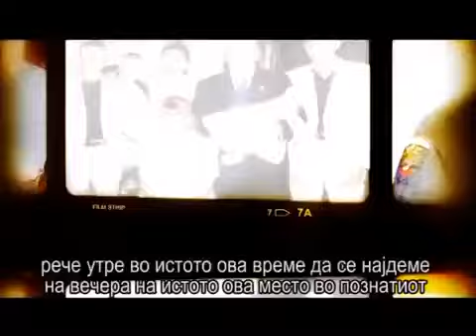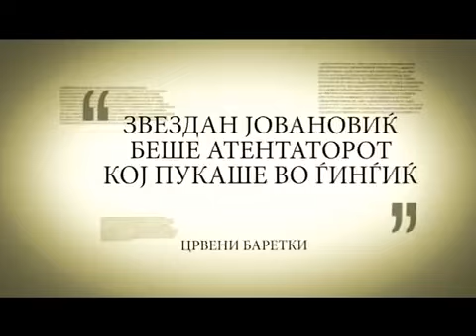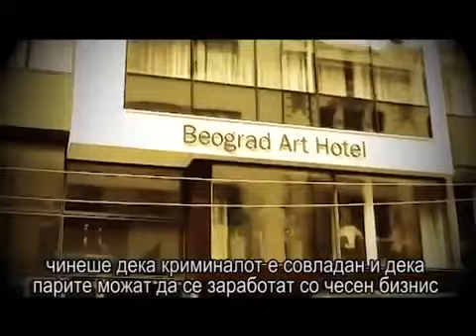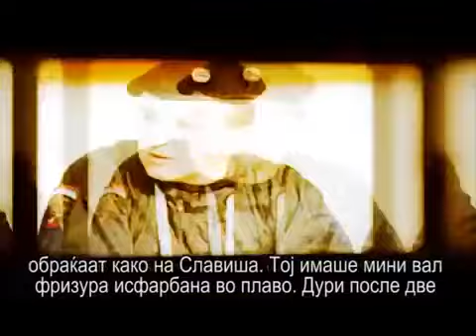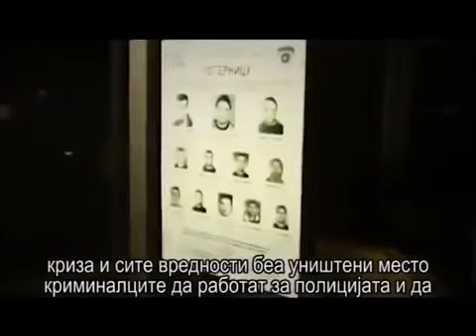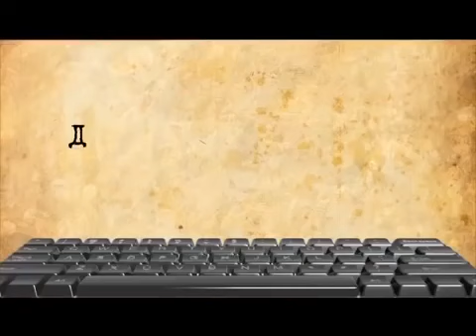Stare tajne se otkrivaju: Zasto je Arkan ubijen?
Autorska prava video zapisa, fotografija ili audio zapisa trećih lica su u vlasništvu njihovih autora...

teska rec
vojislav seselj
miroslav lazanski
muamer zukorlic
rehabilitacija draza mihailovic
pretnje islamista srbiji
boza86
zoran kesic
24 minuta
dejan andjus
dokumentarne emisije balkan
srsorgrs
nenad canak
aleksandar vucic
dzevad galijasevic
dragan j. vucicevic
zeljko raznatovic arkan
srbija